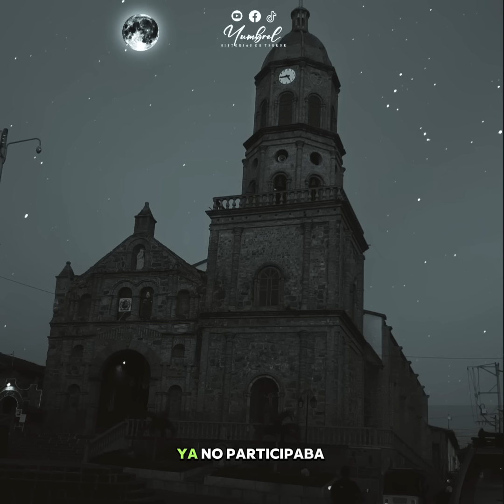La Monja Arroja a Un B3bé En Un Barco AbandonadoY Regresa Al Convento, Pero Queda Muda Al...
La Monja Abandona a Un Bebé En Un Barco Y Regresa Al Convento, Pero Queda Muda Al Descubrir Que...